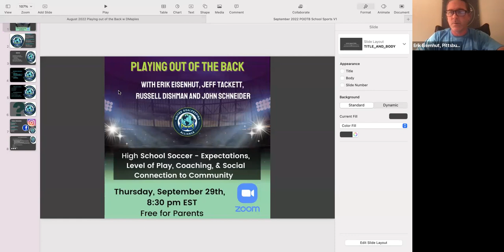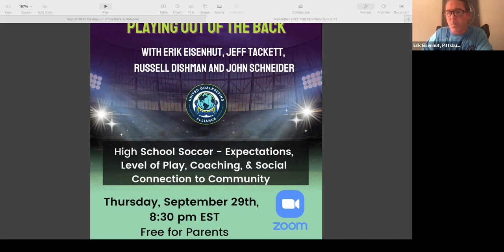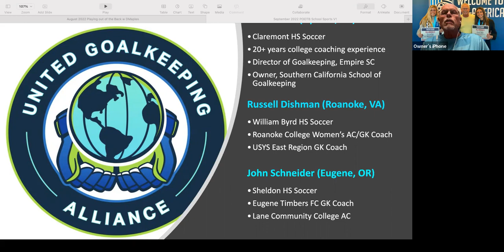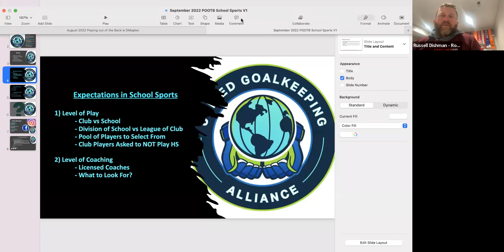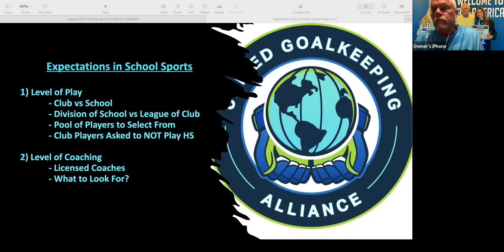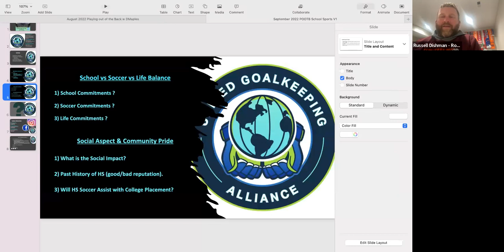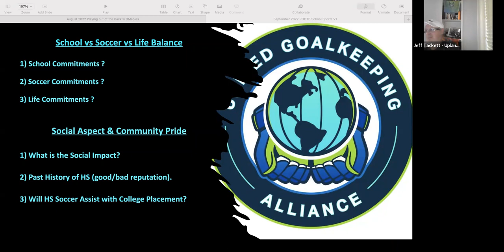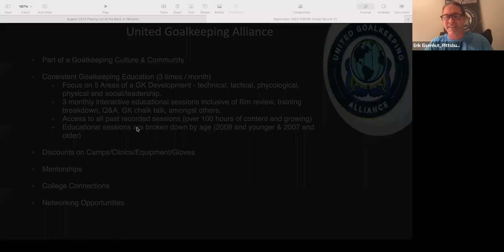High School Soccer- Expectations, level of play, coaching and social connection to the community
The owner and founder of the United Goalkeeping Alliance, Erik Eisenhut host a discussion around the culture of youth soccer and the different expectations parents and kids have.

Featured Coaches:

Erik Eisenhut
*United GK Alliance (Pittsburg, Pa)
*Robert Morris University, Womens Soccer
*ODP East Region GK Staff
*ODP PA West Director

Russell Dishman
*Roanoke College Women’s Asst. Coach/GK Coach
*William Byrd Varsity Boys Soccer coach
*VYSA West District Head Coach and State GK staff
*VYSA Coaches Education Staff
*USYS East Region staff

Jeff Tackett
*GK Director/Girls Director - Empire Soccer Club
*Owner - Southern California School of Goalkeeping
*20+ years college coaching experience

Jeff Schneider
*Shelon HS Soccer
*Eugene Timbers FC GK Coach
*Lane Community College AC

Agenda:
1. HS sports expectations
2. HS Soccer vs Club Soccer
3. Social aspect
4. Group discussion